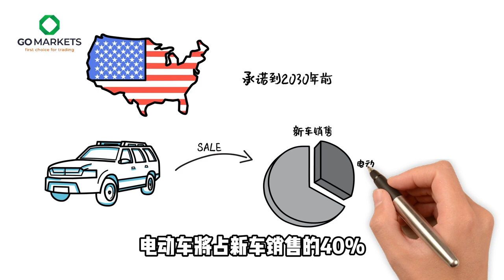锂矿10年内需求有望实现8倍增长，现在投资ORE还来得及吗？